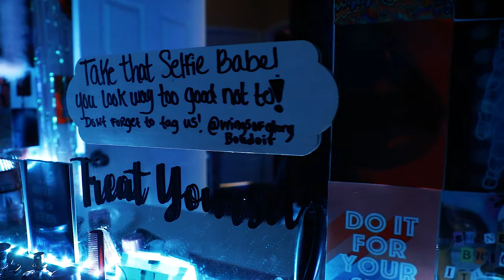Behind the scenes Boudoir video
Here is a look behind the scenes of one of our boudoir sessions. It is our mission that you leave the studio feeling amazing and so confident in yourself.